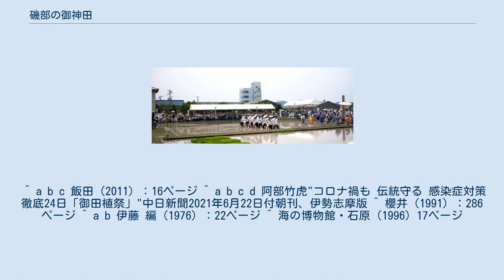磯部の御神田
磯部の御神田（いそべのおみた）は、三重県志摩市の伊雑宮に伝わる民俗芸能の田楽。
保護団体は、磯部の御神田奉仕会。
1973年12月4日に記録作成等の措置を講ずべき無形の民俗文化財（選択無形民俗文化財）に選択、1990年3月29日に重要無形民俗文化財に指定された。
また東海農政局による「東海美の里百選」に選定されている。
 伊雑宮御田植祭 毎年6月24日に行われる伊雑宮御田植祭で披露される。
祭りそのものも御神田と呼ばれる。
開催日の6月24日は、倭姫命の巡幸の際に7匹のサメが野川を遡上（そじょう）し、命に伊雑宮の鎮座地を示したという「七本鮫」伝承に基づく。
毎年この日には7匹のサメが伊雑宮に参詣するとされ、近隣の漁師は休漁する習慣がある。
 起源は定かではないが、平安時代末期に現在の形が成立したという説が一般的である。
 明治時代以前に「磯部七郷」、後に「磯部九郷」と呼ばれた以下の9地区（いずれも志摩市磯部町内）が、以下の並び順に7年に1度祭りを担当する。
2011年（平成23年）は下之郷区が務めた。
2020年（令和2年）は迫間区が担当する予定であったが、新型コロナウイルス感染症の影響で神事を中止したため、2021年（令和3年）にずれ込んだ。
おおむね旧磯部村の領域に一致するが、坂崎・飯浜は奉仕区に含まれない。
 ＊は2地区合同で行う。
 上之郷に残る『年中行事覚書』には、江戸時代の奉仕区について以下のように記している。
 一、子、辰、申ハ下之郷村。
一、丑、巳、酉ハ築地村、迫間村、穴川村。
一、寅、午、戌ハ恵利原村。
一、卯、未、亥は五知村・上之郷村、沓掛村・山田村。
 すなわち、下之郷と恵利原は4年ごと、五知・上之郷と沓掛・山田は8年ごと、築地、迫間、穴川は12年ごとに担当が回ってくるようになっており、地区により担当回数に大きな差があった。
 御神田に奉仕する人を「やくびと」（役人）と言う。
以前は衣装を自前で用意する必要があったため、地区の有力者から順に選ばれることが多かった。
そのため、神事に出られることを名誉とする風潮があったが、少子化のため、そうした雰囲気は薄れてきている。
 以下に役とその役割を記す。
 やくびとのほかにも、忌竹（いみだけ）を奪い合う男衆、伊雑宮の神職、神事の指導をする師匠、奉仕区の区長、やくびとの身辺の世話人、神田のある上之郷の住民などが祭りの運営に携わっている。
 拝礼 - やくびとが祭りの成功を祈願して参拝とお祓いをする。
 苗取り - 田道人と早乙女が苗場を3周半回って苗を取る。
 竹取神事 - 神田の中央に設置された、「太一」と書かれたうちわ（ゴンバウチワと称する）のついた忌竹（いみだけ）を男が奪い合う。
この竹の一片を船に祀れば豊漁となると伝えられるため、男たちは荒々しい奪い合いを繰り広げる。
見物客の注目を集める場面であるが、古記録に現れるのは1882年（明治15年）頃であり、祭りの本質ではないとされる。
 御田植神事 - 笛や太鼓の演奏の中、早乙女と田道人（たちど）が横一列になって苗を植えて行く。
半分ほど植え終えたところで、やくびとに酒が振る舞われる。
この後、簓によって、｢刺鳥差の舞｣（さいとりさしのまい）が舞われる。
曲調は各地区共通であるが、詞が若干異なる。
また、下之郷区のみ太鼓による「岩戸開きの舞」が披露される。
 踊込み - 休憩を挟んだ後、｢エイエイシャントセー｣という踊り込み歌を歌いながら、神田から伊雑宮一の鳥居までの約200mを2時間かけて練り歩く。
感染対策のため、2021年（令和3年）は30分に短縮された。
歌詞は地区ごとに異なる。
一般にはこれにて祭りは終了と思われている。
 千秋楽の仕舞 - 太鼓と簓によって舞われる、短い舞。
 ^ 三重県教育委員会事務局社会教育・文化財保護課"みんなで、守ろう!活かそう!三重の文化財/情報データベース/磯部の御神田 "（2013年12月18日閲覧。） ^ 東海農政局農村計画部農村振興課""（2011年12月1日閲覧。） ^ a b 海の博物館・石原（1996）16ページ ^ 伊勢志摩きらり千選実行グループ"伊勢志摩きらり千選/恵利原早餅搗"（2011年6月28日閲覧。） ^ “さわもち”. 伊勢志摩きらり千選. 伊勢志摩きらり千選実行グループ. 2018年3月5日閲覧。
 ^ a b c 阿部竹虎 (2021年6月25日). “2年ぶりに早乙女ら苗植え 志摩・伊...